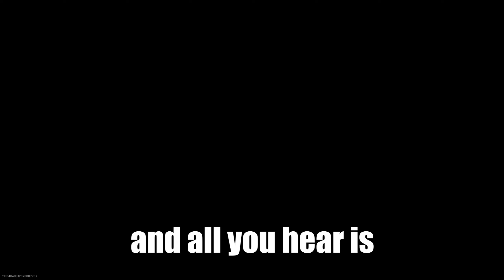I MET THE MOST OUT OF POCKET PEOPLE!